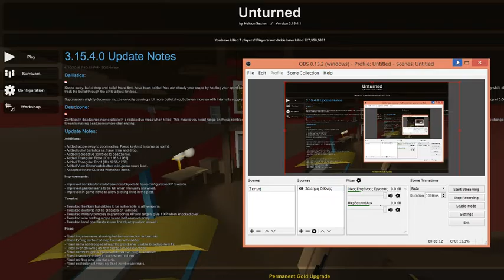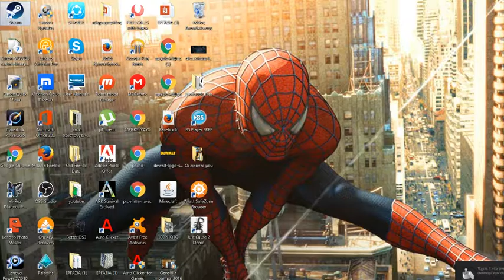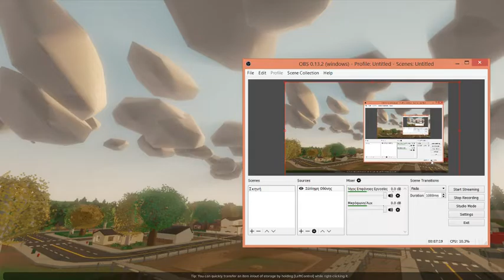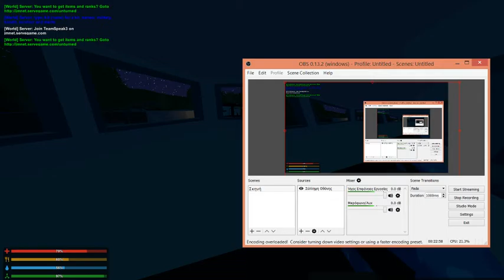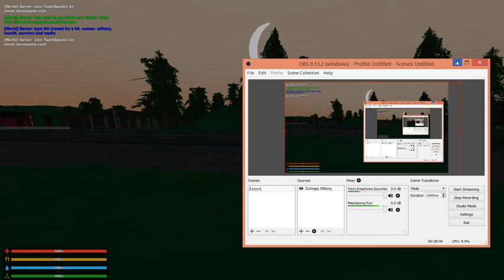Unturned episode 1 [With friends]